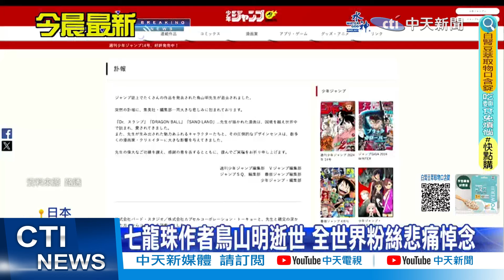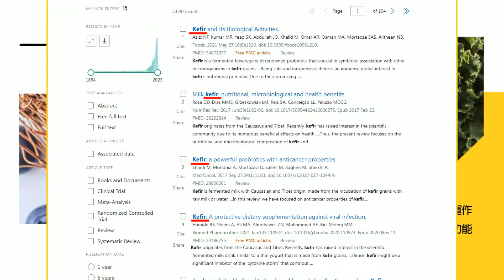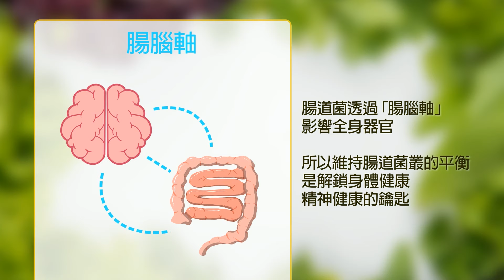【每日必看】七龍珠作者鳥山明逝世 全世界粉絲悲痛悼念｜英國加碼50億 2024年供烏國逾萬架無人機 20240309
00:00 英國加碼50億 2024年供烏國逾萬架無人機
00:43 遊歐注意! 多國3月同罷工 大眾運輸恐中斷
02:28 台積電將獲美逾50億美元 支援晶片生產計畫
03:07 又是聯航波音機型意外 起飛後輪胎掉落砸多輛車
04:00 聯航連兩天出包 這次換客機偏離跑道
04:38 七龍珠作者鳥山明逝世 全世界粉絲悲痛悼念